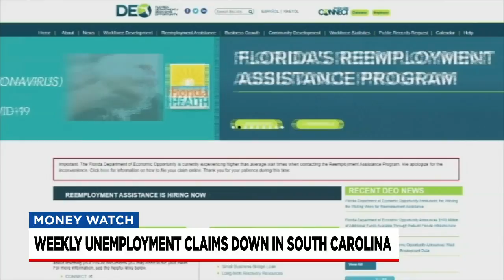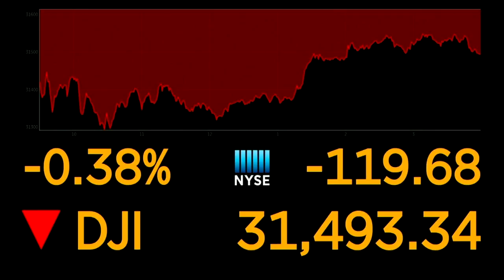FOX Carolina is partnering with Lilamax for Money Watch with Jane King. 2/19